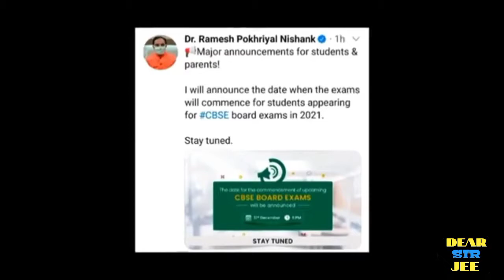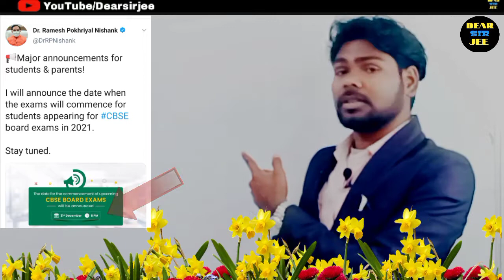cbse results 2021 class 10|CBSE Exam Date 2021|CBSE Exam Update|Current News Of Today|Dear sir jee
CBSE Exam News|CBSE Exam Date 2021|CBSE Exam Update|Current News Of Today|Dear sir jee

Hii guys...
This is Akhilesh sir , and welcome to your favorite channel "DEAR SIR JEE"
my dear friends today I have discussed most important topic of English Spoken/ Grammar that is as following , so keep watching this video till the  end and Enhance your english knowledge.

board exam me kaise likhe class 10,
board exam me kaise likhe class 12,
board exam 2021 me kaise likhe class 10th_12th,
exam me kaise likhe
cbse board exam me kaise likhe,
10th board exam me kaise likhe,
मसला -ए - सीबीएसई #10,Cbse Exams 2021 Most Probable Date | Khatranak Video |
5,917 views•Premiered 2 hours ago

Cbse Exams 2021 Most Probable Date | Khatranak Video | Anurag Tyagi Classes
मसला -ए - सीबीएसई #10,Cbse News Today | Cbse Latest News | Cbse Exams 2021 Date Sheet | ATC News
Cbse News Today | Cbse Latest News | Cbse Exams 2021 Date Sheet Exams Will be  Postponed ? ATC News
cbse.nic.in 2020
cbse latest news for class 12 2020
cbse.nic.in latest news

➡️TOPICS COVERED IN THIS VIDEO BY Dear sir jee ❤️🔥🔥🔥

➡️cbse.nic.in 2020

cbse.nic.in latest news

📌More cbse news videos

🧲CBSE News Today || CBSE Boards 2021 ..

🧲CBSE Boards 2021 : Cbse Board Practicals Inside Story

Friends today in this video you will get one new update that is related to board exam 2021.so please keep watching this video till the end.
dear sir
dear sir jee